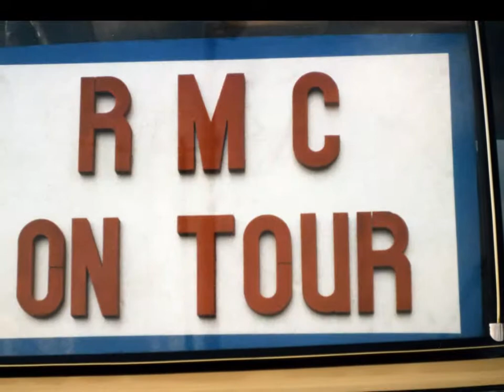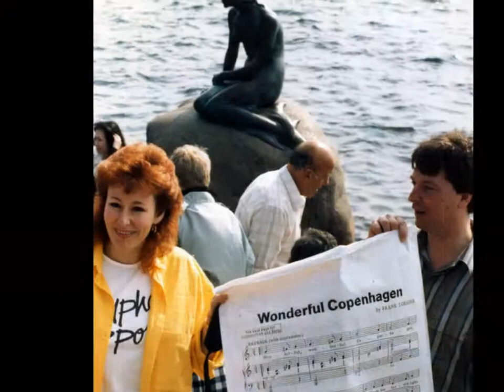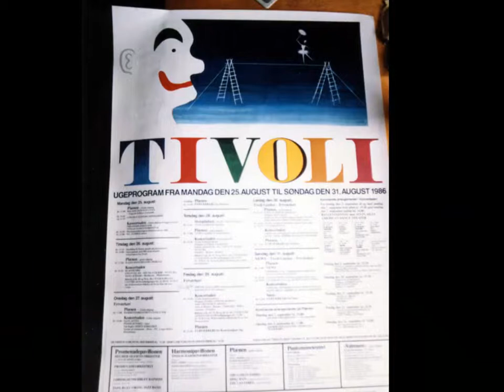Norway & Denmark 1986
Photos from Scandinavian Tour 1986, with Kyrie and Gloria from Knut Nystedt's Missa Brevis.